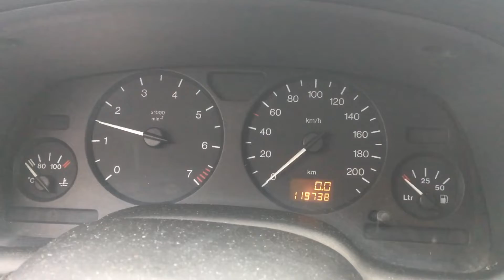S 5814 ДВС (Двигатель) Opel Astra G 1.2i X12XE